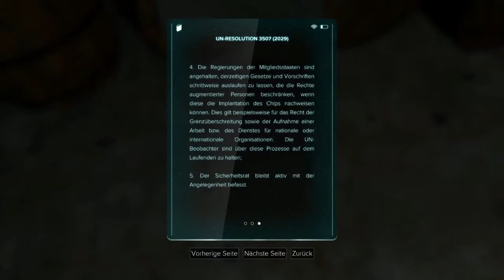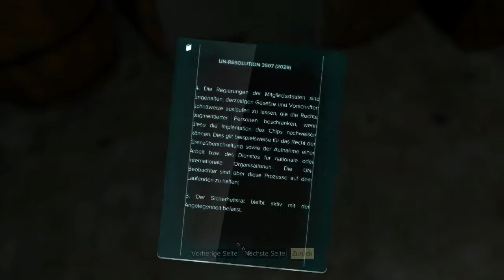Deus Ex: Mankind Divided 🕶️ LETS PLAY 53 | Stadtschleichen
Let's play Deus Ex: Mankind Divided - M14: Nachdem Agent Adam Jensens Chef Miller ihm seinen neuen Auftrag erteilt hat, muss sich Jensen durch die vom Kriegsrecht abgeschottete Stadt schleichen, um in seinem Apartment nach dem Rechten zu sehen - und einen Hilferuf beantworten ...

M14: Die Spurensuche geht weiter
SM11: Die letzte Ernte

"Deus Ex: Mankind Divided" ist ein Cyberpunk-Action-RPG von Square Enix mit alternativen Lösungswegen.